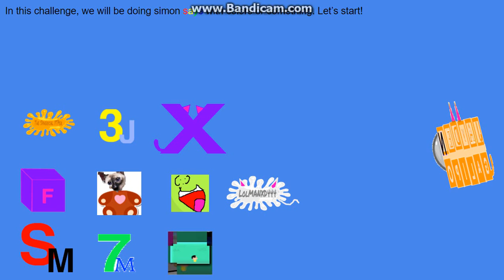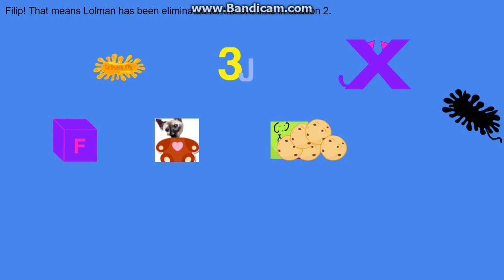logo editing object thingys randomized II - episode 27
credit to my friends for the objects. only 9 objects are still renaming. Who will be the next out?